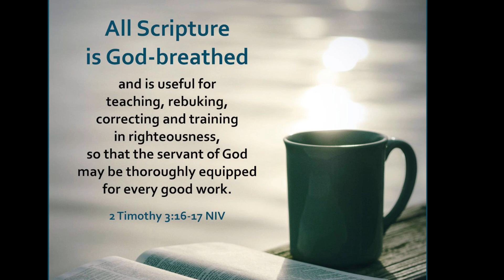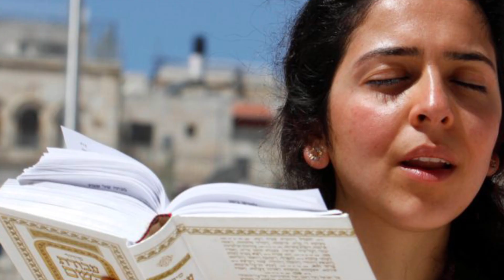My Journey to HOLINESS - Part 6